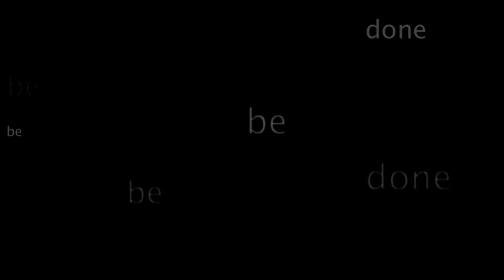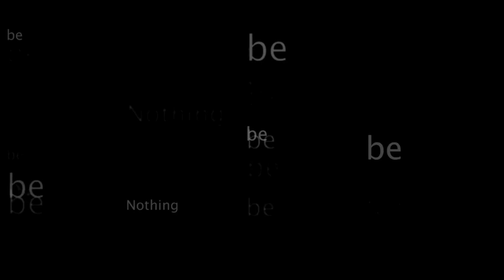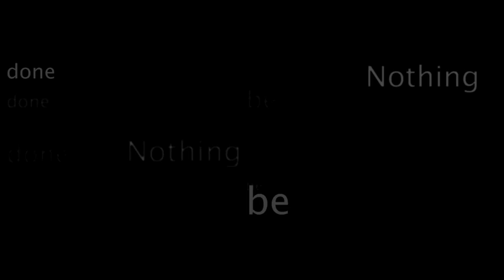Nothing to be done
made with processing